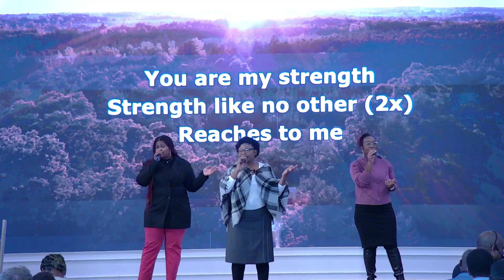You are my Strength (Rochelle) | CDLR Worship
Chapelle de la Resurrection
Welcome to the Chapelle Family Church in the city of Gatineau where divine purpose is fulfilled.
SUNDAY SERVICE : 10:30am - 1:00pm
FRIDAY BIBLE STUDY : 7pm - 8:30pm
Thanksgiving Service: First Saturday of Every Month